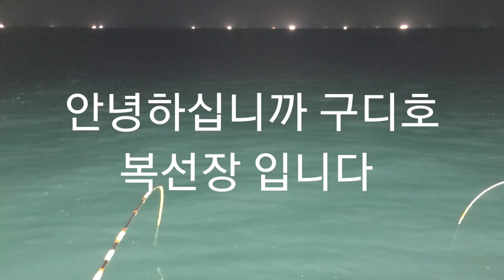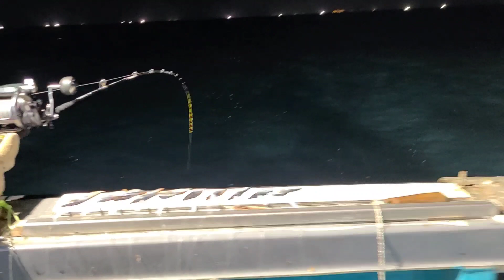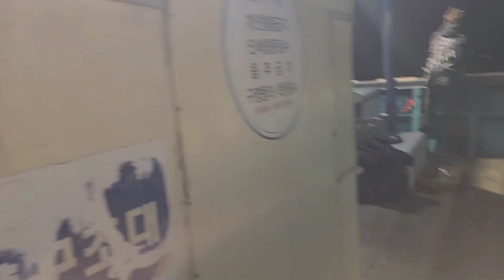통영최초14석구디호 갈치낚시#통영갈치 갈치 갈치낚시 갈치낚시 귀어 #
전국에서오신 조사님들 모시고  갈치낚시
갔다 왔습니다
11월17일철수조황
좀잡으신분 계시고요   못잡은조사님도
있습니다
개인 실력 편차 있습니다

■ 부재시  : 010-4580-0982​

■ 오시는길 : 경상남도 통영시 통영해안로 20
     지번.  당동 417

※ ※※※※※갈치  낚시※※※※※※
통영최초.   14 인승 개조.
20석자리을14석에15석줄여서보다 편한하고넓게 조사님모십니다ㅡㅡㅡ
단체팀 및 상황에 따라 최대 15석 까지 가능
합니다
선미자리를 제외한 나머지 자리의 간격이 4M이상으로 조사님이 편안하게 낚시를 즐기실수 있는 구조로 되어 있습니다.
2m간격에서 줄싸움하시면서 스트레스 받으시지 마시고, 한번을 나가더라도 편안하게 낚시할 수 있는 구디호!!
자리 간격이 널널하다보니 2벌채비 OK
초보 조사님들 옆자리 조사님들 눈치볼 필요 없습니다~
넓고 개인 간격 4메다. 2벌채비가능
자리는 추첨으로 진행됩니다.
※썰어 꽁치. 판매합니다 ※
 이틀 이상 하시는분 우선 자리선정됩니다
4명이상  한줄로  자리선정 합니다
■ 출항시간 : 오후 3시전 후  출항
■ 입항시간 : 다음날 아침 07:00 전후 입항
2인이상  예약시  입금확인후  예약 완료됩니다
※당일 취소시  환불은 불가능합니다 ※
  하루전 취소시  50% 가능 합니다
최소 3일전  100%  환불가능 합니다
그 점 유의하셔야 합니다
^^예약금  먼저 순으로 예약됩니다^^
 '' 꼭 확인해주세요 ''
^^^후킹  잘되는낚시바늘 기둥줄
어선채비 판매 합니다^^^
전화주세요
갈치14석

 갈치선비 180000
■ 계좌안내 : 수협 / 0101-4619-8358 / 구디호
■ 장비대여
- 낚싯대10,000릴대여 : 10,000원
- 아이스박스 대여 : 10,000원
(스티로폼 박스 1개 증정)
멀미 약     지급되지 않습니다개인  지참 해주세요
■ 개인준비물 : 낚싯대, 릴, 쿨러, 기둥줄, 바늘, 칼, 가위, 목장갑    멀미 약
■ 선사 지급품 : 얼음, 미끼, 커피, 물, 컵라면,  저녁식사, 야식

◎ 갈치 낚시에 필요한 모든 물품이 구비되어 있습니다.
몸만 오셔도 됩니다! ^^